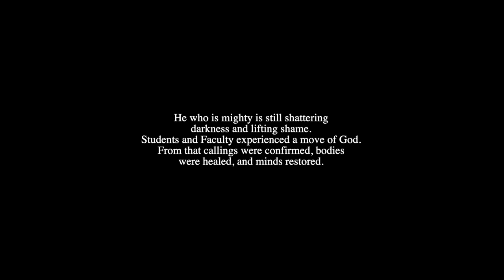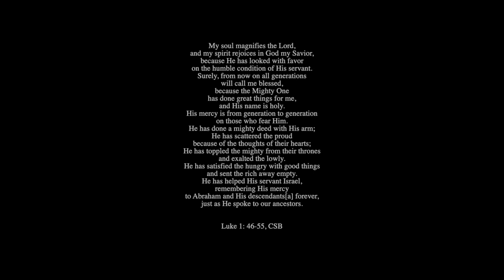Urshan College Chamber Choir Virtual Christmas Concert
Join us as we celebrate the birth of Christ and the Joy of the season!